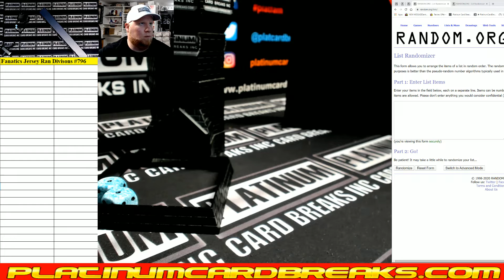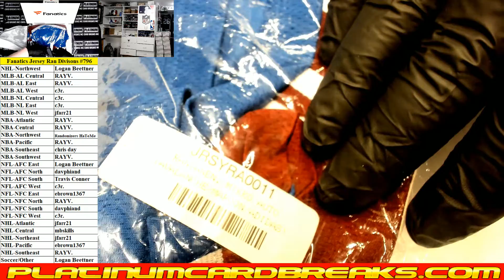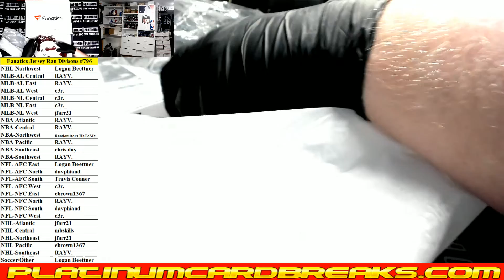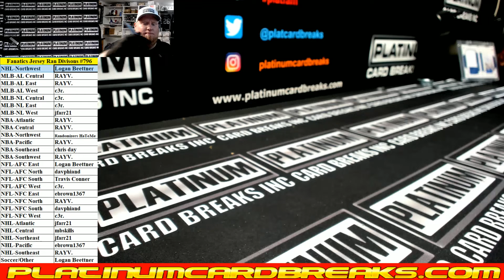Fanatics Authentic Autographed Multi Sport Jerseys Random Divisions #796